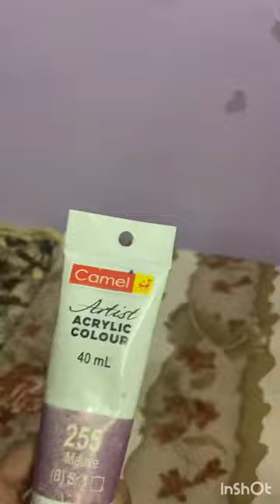Renew old painting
Paint like wall sticker
Colour used :
Black acrylic
White acrylic
Mauve acrylic